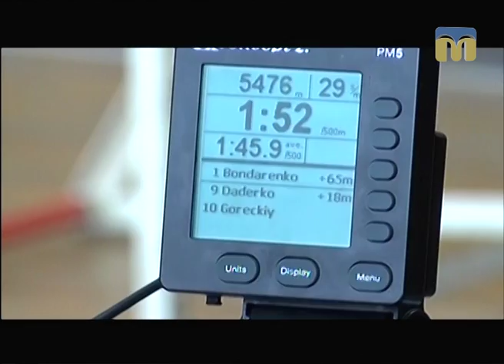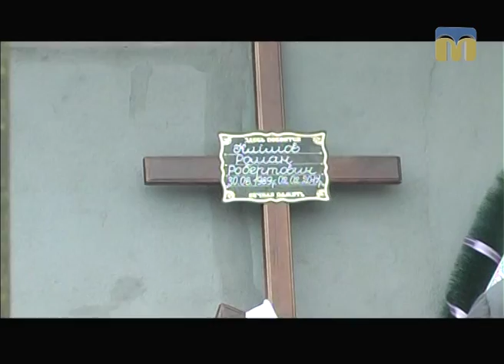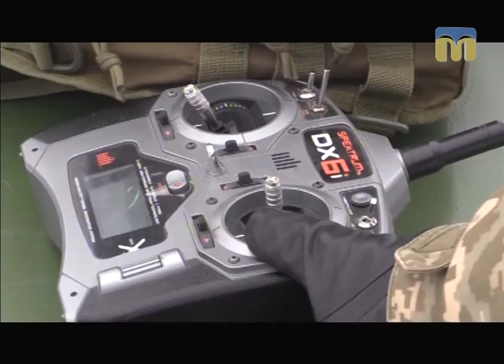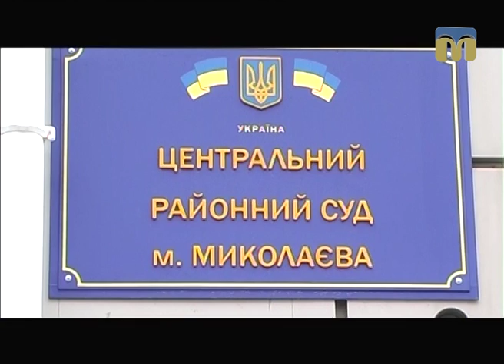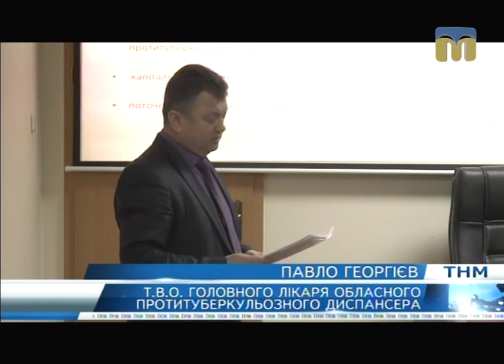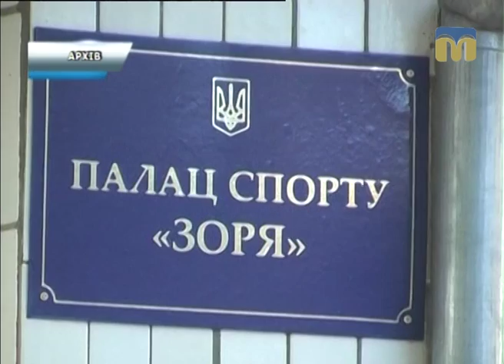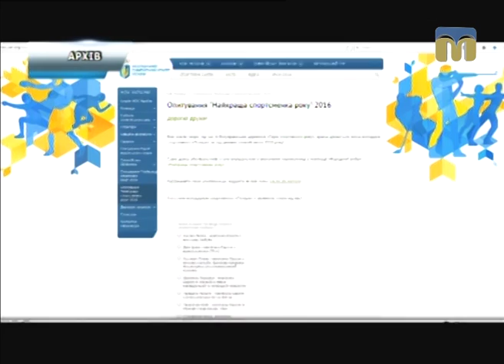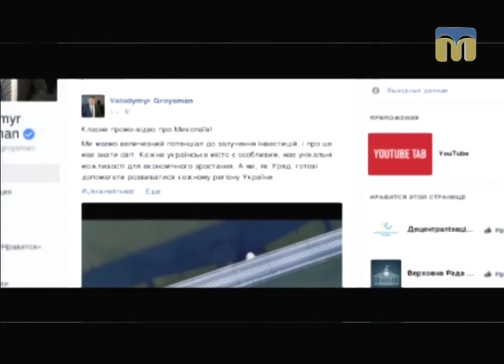Телевізійні новини Миколаївщини – 06.02.2017